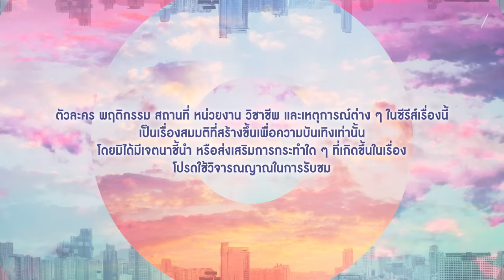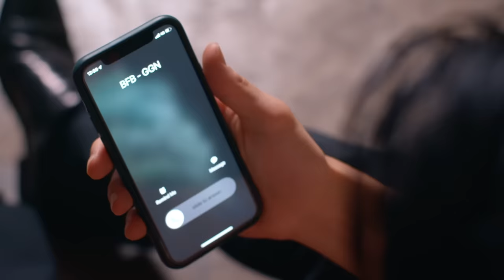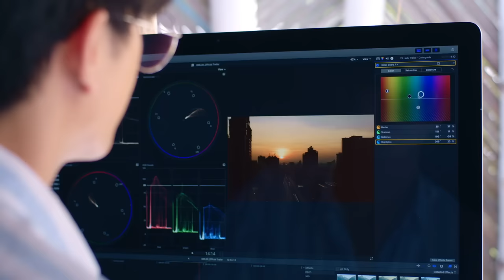[Eng Sub] Vice Versa รักสลับโลก | EP.1 [1/4] | Uncut Version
“ทะเล” (ซี ทวินันท์) ตื่นขึ้นมาในร่างของ “เทสส์” (โอม ภวัต) มาเจอกับ “ปืน” (จิมมี่ จิตรพล) ดาราหนุ่มชื่อดังที่เกิดอุบัติเหตุทำให้ต้องมาอยู่ในร่างของ “ทัน” (นนน กรภัทร์) ทั้งสองต้องใช้ชีวิตบนโลกใหม่ที่ไม่คุ้นเคย และอาจเป็น “กุญแจนำทาง" ของกันและกัน ที่สามารถช่วยให้กลับโลกเดิมได้ เมื่อร่วมกันสานฝันบางอย่างของร่างเดิมสำเร็จ โดยมี “ภูวดล” (หมอเจี๊ยบ ลลนา) บุรุษพยาบาลที่คอยแนะนำเกี่ยวกับโลกใหม่นี้ และให้ความช่วยเหลือคนที่มาจากโลกใบเดิมเช่นเดียวกับทั้งสอง
ภารกิจพิชิตฝันของทัน ทะเล และแก๊งเพื่อนที่คอยช่วยเหลืออย่าง “คีตะ” (เปปเปอร์ ภานุโรจน์) “ฟิวส์” (บูม ธราธร) รวมถึงสมาชิก Friend Credits อย่าง “อัพ” (นีโอ ตรัย) และ “อู๋” (อู๋ ธนบูรณ์) กับเรื่องราวความรัก และมิตรภาพที่เกิดขึ้นในโลกใบใหม่ ภารกิจพิชิตฝันจะเป็นอย่างไร พวกเขาจะได้กลับโลกใบเดิมหรือไม่

จิตรพล โพธิวิหค  รับบท ปืน
ทวินันท์ อนุกูลประเสริฐ รับบท ทะเล
ภานุโรจน์ เฉลิมกิจพรทวี รับบท คีตะ
ธราธร จันทรวรกาญจน์ รับบท ฟิวส์
ธนบูรณ์ เกียรตินิรันดร์ รับบท อู๋
ตรัย นิ่มทวัฒน์  รับบท อัพ
ลลนา ก้องธรนินทร์  รับบท ภูวดล
มณีรัตน์ คำอ้วน  รับบท จุ๊บแจง
ภวัต จิตต์สว่างดี  รับบท เทสส์
กรภัทร์ เกิดพันธุ์   รับบท ทัน

กำกับซีรีส์ : เอ็กซ์ ณัฐพงษ์ มงคลสวัสดิ์

และทาง Youtube: GMMTV พร้อมกันทั่วโลก

เป็นเธอใช่ไหม (Have I Found) Ost.Vice Versa รักสลับโลก - Sea Tawinan
มีเพียงเธอ (By My Side) Ost.Vice Versa รักสลับโลก - Jimmy Jitaraphol

Subtitles
Portuguese (Brazil) : @JimmySeaBr (Twitter and Instagram)
Italian : Five Italian Sub
Spanish (Latin America) : CherryBombSubs
Burmese : @jimmyseammfc (Twitter), @jimmysea_mmfc (Instagram)
French : SeoRin x Elea Kayne (CHOPTONBL)
Turkish : Myfriend Sub
Arabic : Arab_ohmnan
Korean : 히 @ayu2_22 (Twitter)
Spanish : (bw_eli y alex_sz)
Polish : Lime , Zmorka